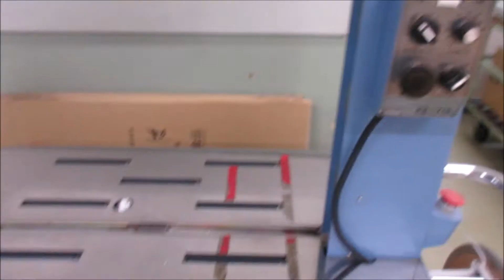自動梱包バンド機で荷造り作業